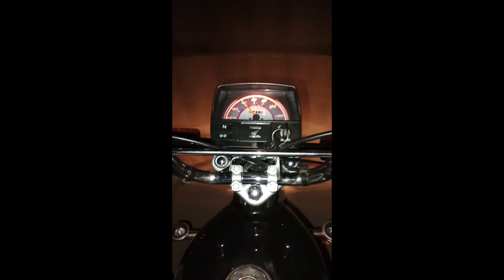service in this video